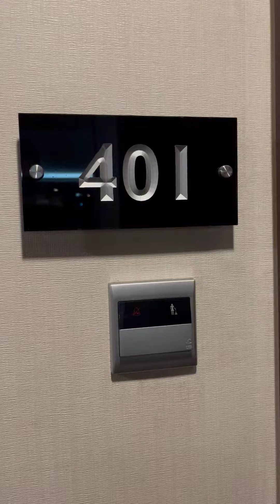Radisson Hotel Brunei Darussalam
This video shows my review on Radisson Hotel Brunei Darussalam.